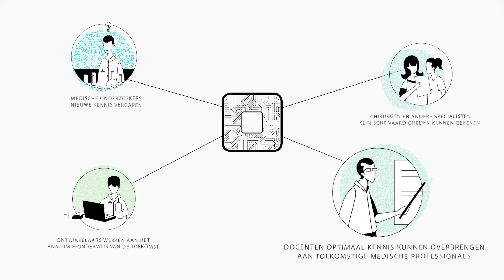Lichaamsdonatie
Op het YouTube-kanaal van het UMCG laten we zien wat we doen, wat we maken en wat we interessant vinden. De video's dienen ter informatie, als voorlichting, promotie en profilering van het Universitair Medisch Centrum Groningen.